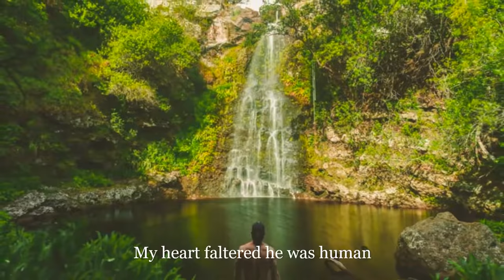Fay's Wish Trailer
Fay's Wish written by Dee Carver

Yaroslav Shuraev "Woman in Blue Dress Standing on Green Grass Field"